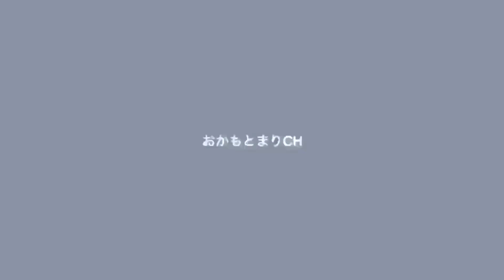【GRL購入品】田中みな実さんっぽい♡激安アイテム‼︎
【おかもとまり流】石原さとみさん風ものまねメイク【失恋ショコラティエver.】

【入院生活3カ月】おかもとまり"心"の病気から回復できた5つの理由。

🐸原案企画のアニメ🐸

YouTubeアニメ「ウシガエルは、もうカエル。」

☑︎2020.12月原案企画のアニメ公開

【おかもとまり降臨】あの元人気芸人が令和の虎に参戦!!自らの人生をかけた作品と共に、虎へと立ち向かう!!#074【おかもとまり】

【紹介アイテム一覧】

(GRL)

ペプラムフリルXリブワンピースニットセット
ブルー　M ¥1,899(税込)

リボンベルト付きVネックニットワンピース
ベージュ　S¥1,999（税込）

ベルト付コーデュロイキャミワンピースアンサンブル
アイボリー×緑　M ¥2,599(税込)

前後2Wayバックレースニットトップス
アイボリー　F ¥1,299(税込)